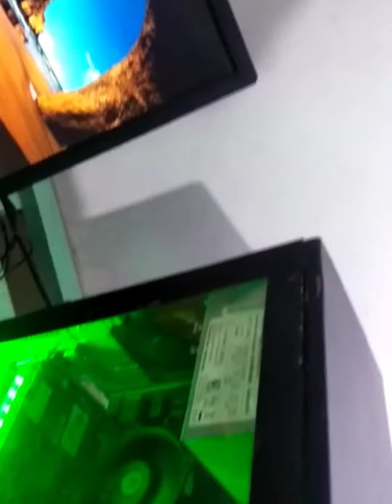Allgraphic PC# All graphics card is available for gaming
The world of computer game

markets Chinese . France.  London ,USA Norway'